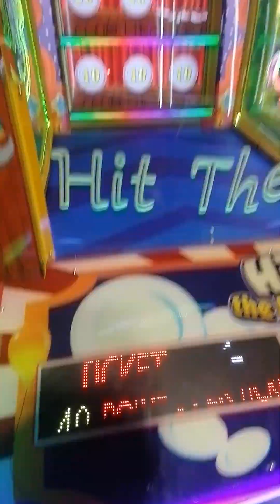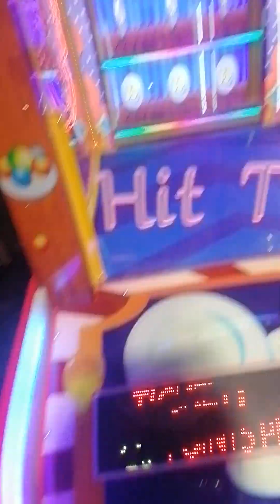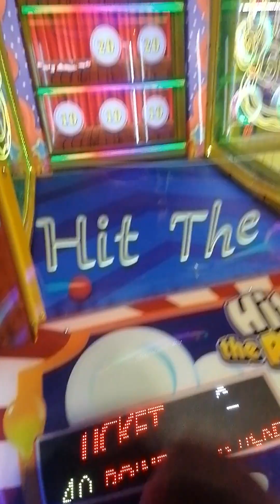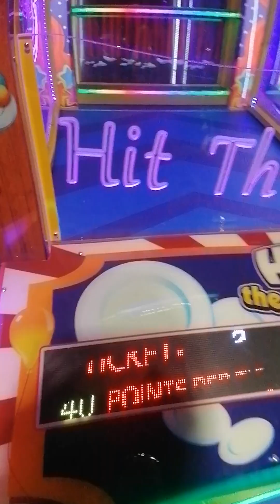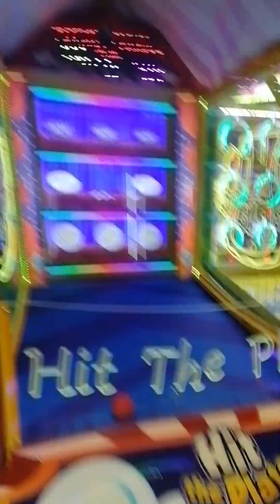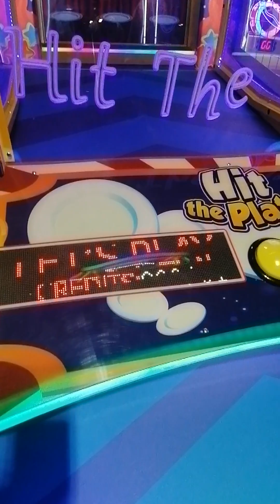Playing Hit the Plate